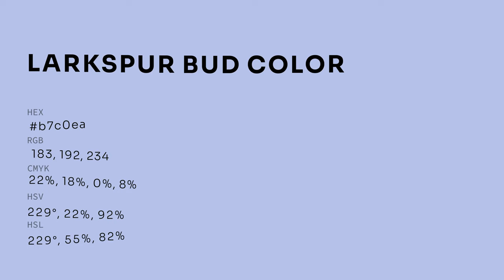Larkspur Bud color b7c0ea hex color - Blue color - Warm color b7c0ea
What color is Larkspur Bud ? b7c0ea hex color - Blue color - Warm color b7c0ea

Hex b7c0ea Color Code is also known as Larkspur Bud color.

Hex b7c0ea Color code in RGB color code model is created after adding 71.76% red color, 75.29% green color and 91.76% blue color.
Hex b7c0ea Color code in CMYK color (process color) code model is generated after subtraction of 21% cyan, 17% magenta, 0% yellow and 8% black.